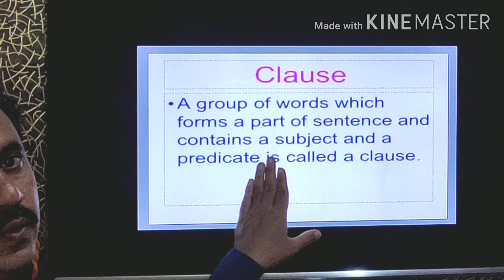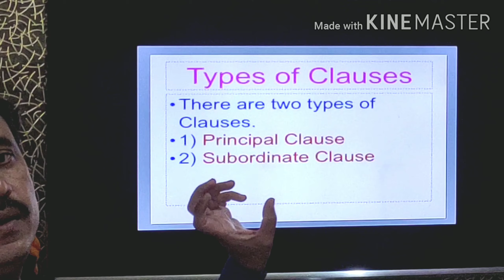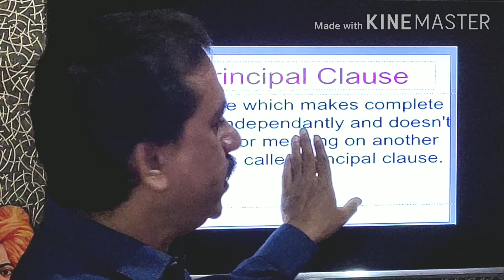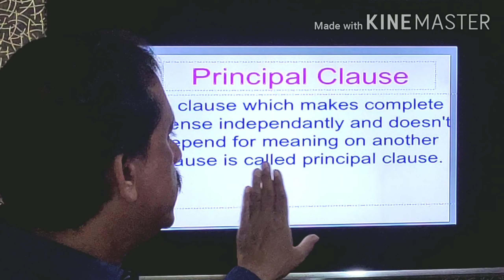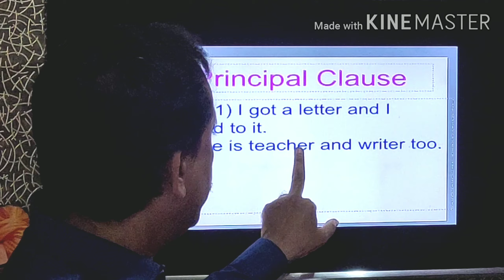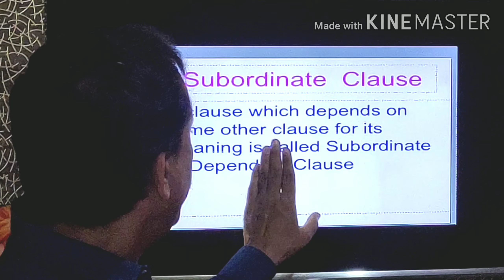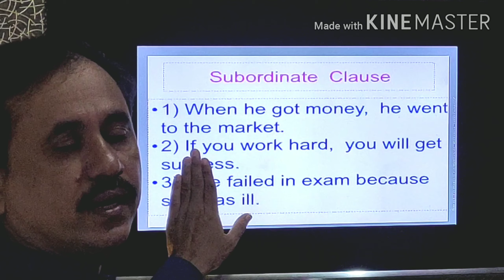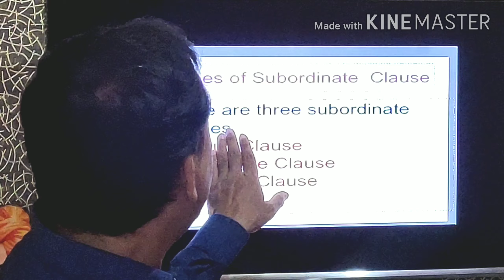Clause and Types of Clauses - Principal Clause, Subordinate Clause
{Anil Chaudhari} Clause and Types of Clauses - Principal Clause,  Subordinate Clause